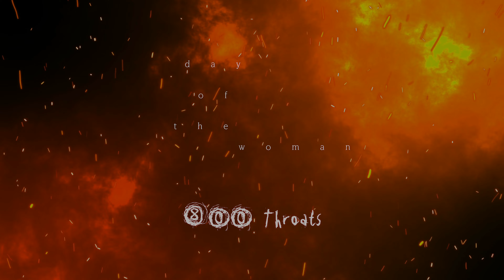800THROATS - Day Of The Woman EP Teaser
800 THROATS is a one-man industrial metal project formed by South African Dubstep/Psytrance EDM artist LUKA.
He has signed a licensing deal with Epictronic for his new EP "Day Of The Woman", due for release on the 28th of January, 2022.

DAY OF THE WOMAN is a 4-track EP fusing heavy guitar with stylistic electronic synths and dark, industrial atmospheres.
It is the future-sound of our doomed existence.
With lyrical content exploring our addiction to technology, violence against women, and the current downward trends in society, this EP is designed to make the listener question the world around them, while snapping their necks to head-banging tunes with catchy riffs in the process.